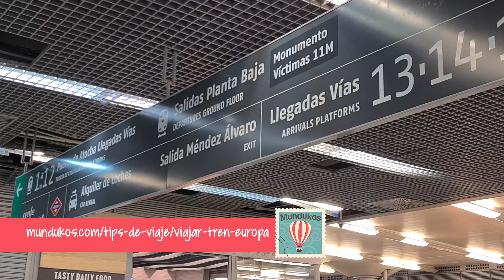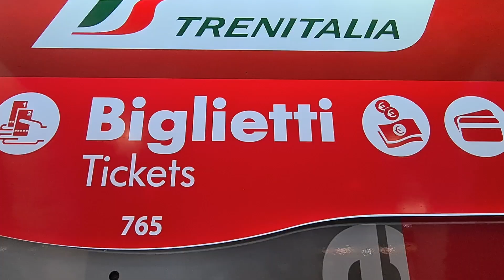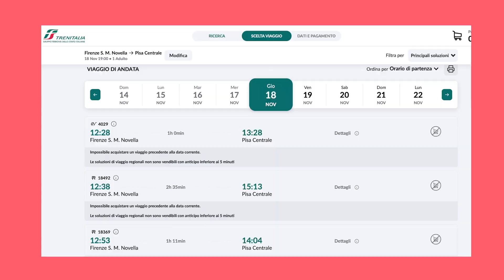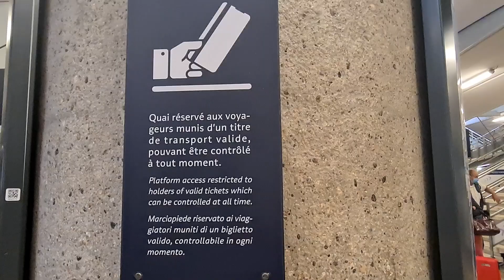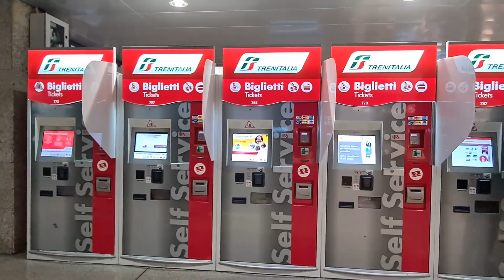Error MUY COMÚN al viajar en tren por Europa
Guía para viajar en tren en Europa aquí 👉